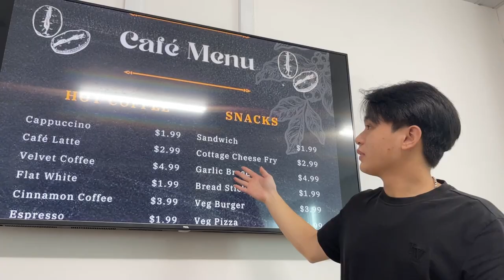BT Video Tiếng Anh 2.1_Phong_Phát_Uy Khang_Tân